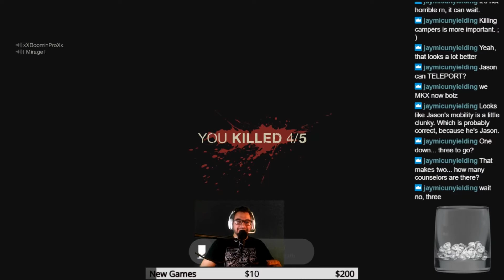My First Jason Experience - Friday the 13th Private Match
Mike finally logged into Friday the 13th: The Game and had a chance at being Jason.  Here's a sample of his experience.

Captured with Elgato HD 60

with the code 'ROBLES'

Xbox Gamertag - TheMikeRobles
PSN ID - Microbless